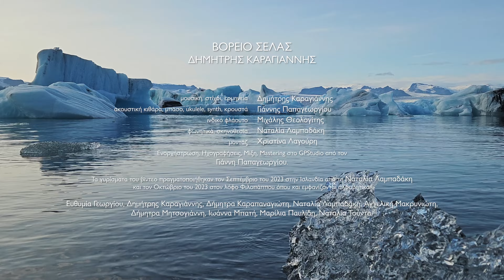Βόρειο Σέλας - Δημήτρης Καραγιάννης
Βόρειο Σέλας

Πάμε να πάρουμε ένα έλκηθρο
ν' ανέβουμε ψηλά
να βρούμε εντελβάις στα βουνά
και μετά να κάνουμε πικ νικ
με διάθεση στο πικ
και το στομάχι μας γεμάτο
να πεταχτούμε ως την Πανσέληνο
στη σκοτεινή πλευρά
να σου χαρίσω δυο φιλιά
κι έτσι όπως χάνεται η βαρύτητα
θα μοιάζουμε πουλιά
αποδημητικά

Πήρα τα βουνά, Πήρα τα βουνά
να σε ψάξω, να σε βρω
να σε ψάξω, να με βρω

Πάμε να πάρουμε το έλκηθρο
και να κατηφορίσουμε
έχουμε δουλειά αύριο το πρωί
όμως δεν τα υπολογίσαμε
μας τέλειωσε η βενζίνη
και τώρα τι θα γίνει μες τη νύχτα
πάλι καλά που είχαμε
μαζί μας μια σκηνή
με ανοιχτή σκεπή
να μπαίνουν τα άστρα
να βγαίνουνε τα δυο κορμιά
Να τα φυσάει αέρας
σαν να 'ναι Βόρειο Σέλας

Μουσική, στίχοι, ερμηνεία: Δημήτρης Καραγιάννης
Ακουστική κιθάρα, Μπάσο, Ukulele, Synth, Κρουστά: Γιάννης Παπαγεωργίου
Ιρλανδικό Φλάουτο: Μιχάλης Θεολογίτης
Φωνητικά, Σκηνοθεσία: Ναταλία Λαμπαδάκη
Μοντάζ: Χριστίνα Λαγούρη

Ενορχήστρωση, Ηχογραφήσεις, Μίξη, Mastering στο GPstudio από τον Γιάννη Παπαγεωργίου.

Τα γυρίσματα του βίντεο πραγματοποιήθηκαν τον Σεπτέμβριο του 2023 στην Ισλανδία από τη Ναταλία Λαμπαδάκη και τον Οκτώβριο του 2023 στον λόφο Φιλοπάππου όπου και εμφανίζονται αλφαβητικά:

Ευθυμία Γεωργίου, Δημήτρης Καραγιάννης, Δήμητρα Καραπαναγιώτη, Ναταλία Λαμπαδάκη, Αγγελική Μακρυνιώτη, Δήμητρα Μητσογιάννη, Ιωάννα Μπατή, Μαρίλια Παυλίδη, Ναταλία Τούντα.